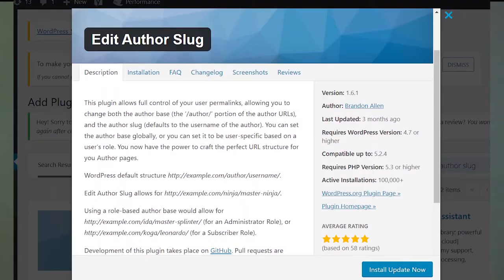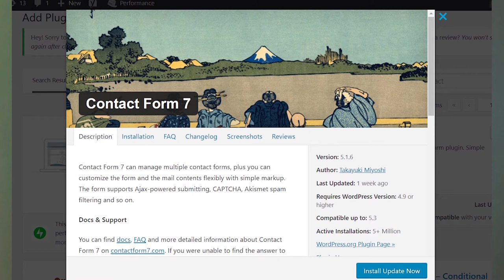TOP WordPress PLUGINS | Best 7 Free WordPress Plugins ( MALAYALAM)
Most commonly asked questions like what are the top free WordPress plugins and its use? Another question is which Plugins should be installed first in a WordPress blog. All these questions are addressed in this video. The plugins discussed in this video are completely free. This will help beginners to install and manage their WordPress plugins.

ഒരു WordPress സൈറ്റില്‍ തീര്‍ച്ചയായും Install ചെയ്തിരിക്കേണ്ട ഏഴ് Plugins ഏതൊക്കെയെന്ന് അറിയാന്‍ ഈ വീഡിയോ കണ്ടോളൂ.
--ശിവകുമാര്‍ എന്‍ ആചാരി –

-- Sivakumar N Achari --